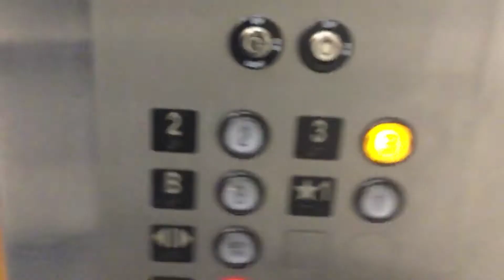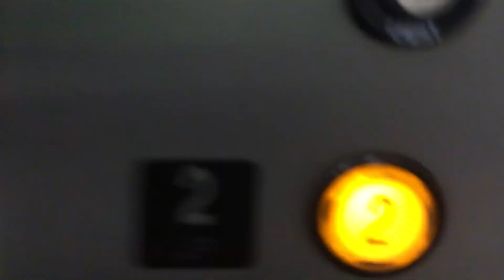Lonsdale Elevator at 15 valley dr Greenwich ct